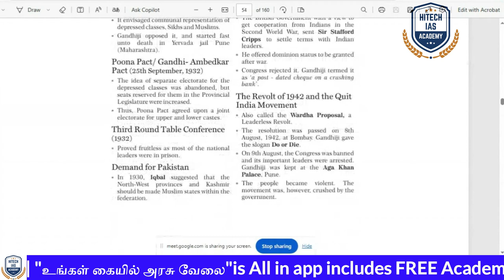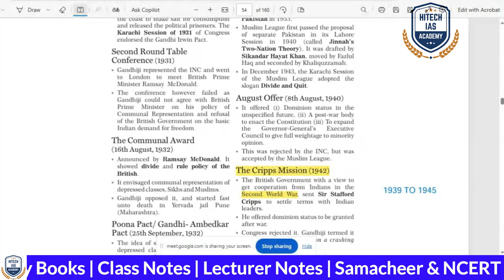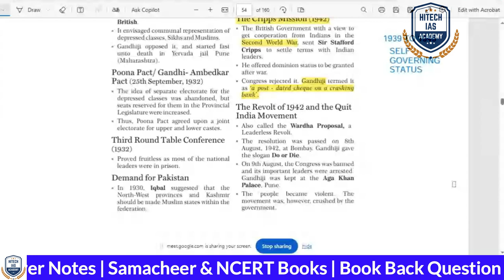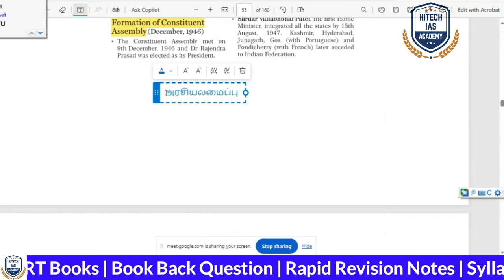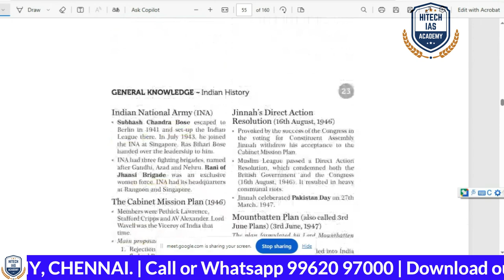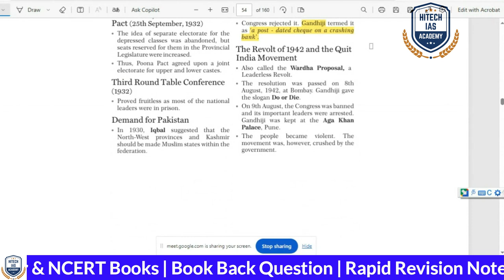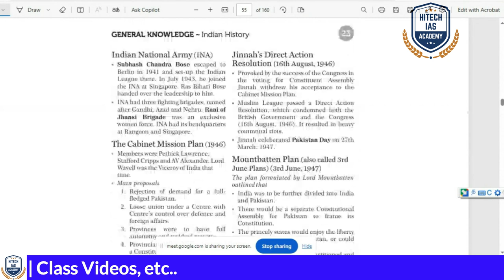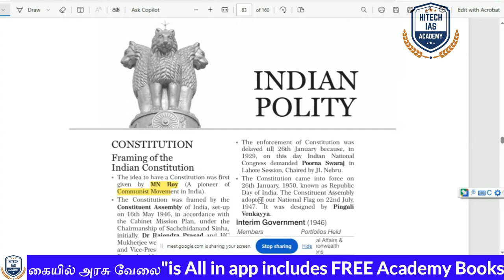DAY 7 | REASONING | FREE ORIENTATION CLASS | RRB | NTPC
📌 RRB - NTPC FOR NEW ONLINE COURSE

💥 Features :-
🎯 Free Test Series (Worth Rs.1200/-)

🎯 உங்களின் 💯 வெற்றிக்கு நாங்கள் வழிகாட்டுகிறோம்.